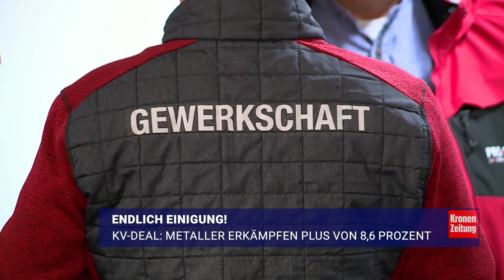Endlich Einigung! KV-Deal: Metaller erkämpfen Plus von 8,6 Prozent | krone.tv NEWS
Nach monatelangen Tauziehen um eine Lohnanpassung, zwischenzeitlichen Warnstreiks und sogar Arbeitsniederlegungen gab nach der achten Verhandlungsrunde am Donnerstag um 18.30 Uhr endlich weißen Rauch.